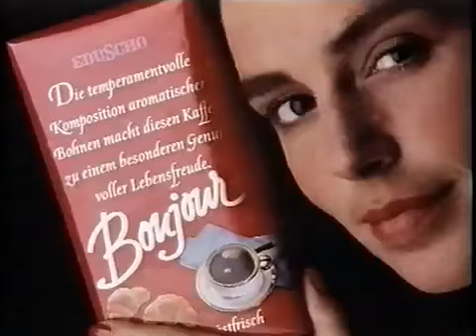Eduscho Bonjour 1988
Eduscho Bonjour Werbung 1988